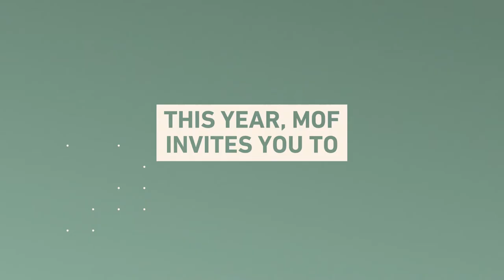Inspirational Animated Video to highlight the Values of Tolerance & Empathy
A creative and distinctive social media video on the Year of Tolerance put together by our talented team, for the Ministry of Finance, proved phenomenally successful with increased reach and engagement. A dynamic and fast-paced animation with a compelling storyboard and engaging transitions depicted the values of tolerance and co-existence impactfully till the very last frame.